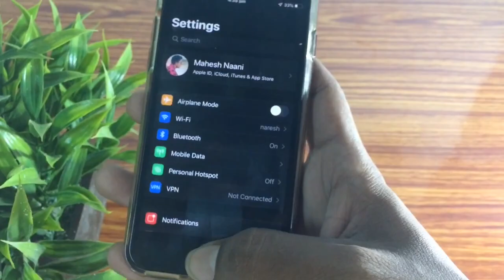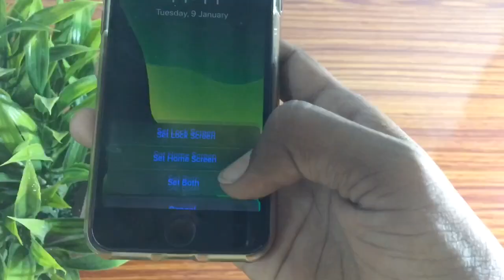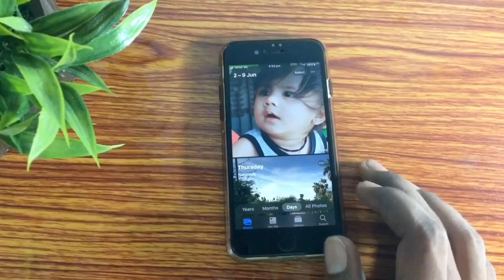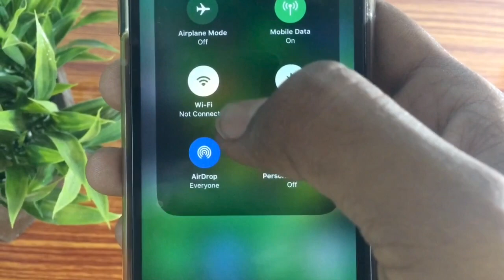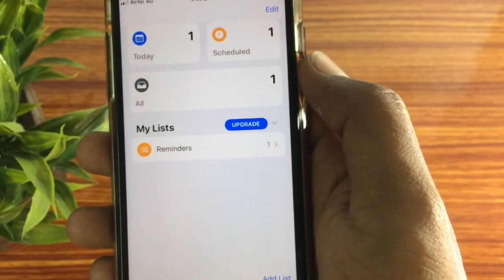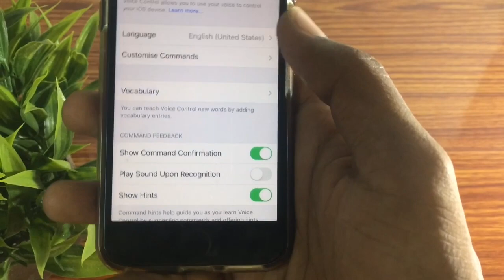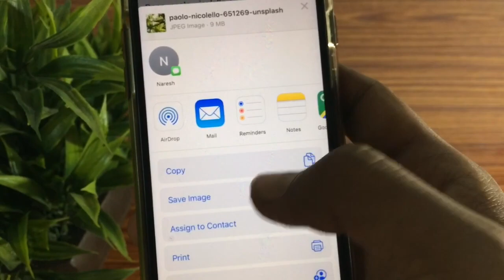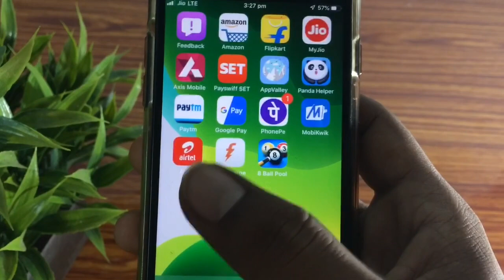Top 13 Futures of iOS 13 in telugu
Have a nice day keep smiling.